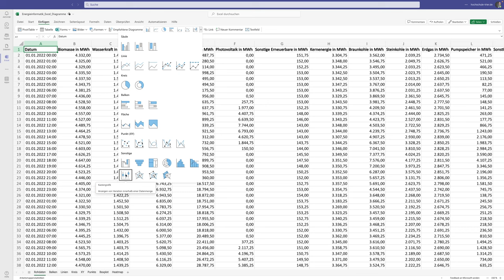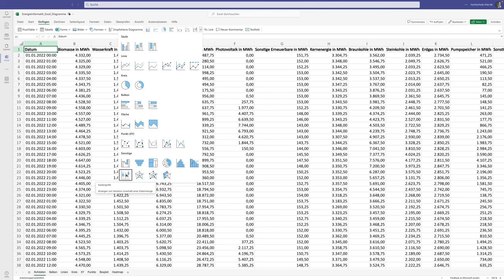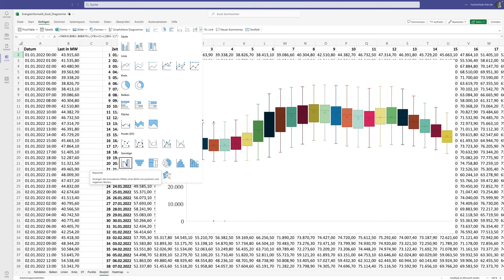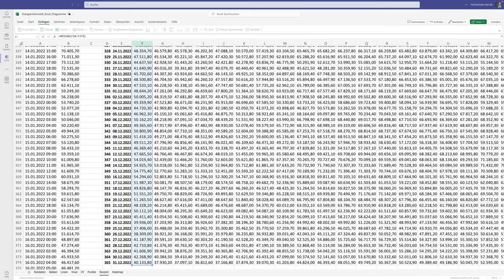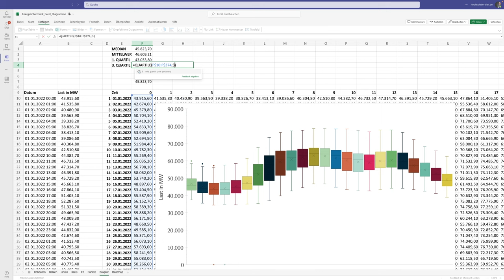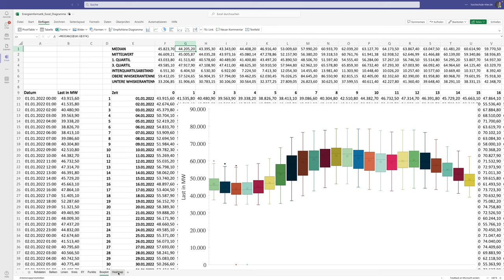Energieinformatik. Einführung in Microsoft Excel. #12 Boxplot-Diagramme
In diesem Video werden Boxplot-Diagramme als fortgeschrittene Ebene der (Energie-)Datenanalyse dargestellt. Zudem wird auf die Berechnung der relevanten Kennzahlen Median, 1. und 3. Quartil, Interquartilsabstand und die Whisker-Antennen eingegangen.

Datenquelle: Bundesnetzagentur smard.de

Inhalte
0:00:00 Einführung
0:01:19 Boxplot
0:04:03 Berechung von Median, 1. und 3. Quartil, Interquartilsabstand und Whisker-Antennen
0:08:24 Datenanalyse mit dem Boxplot-Diagramm